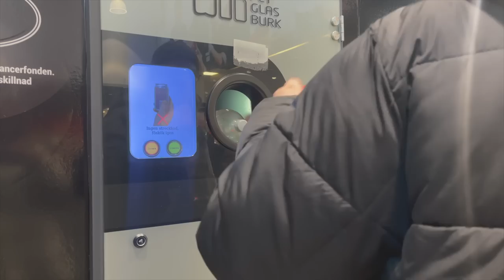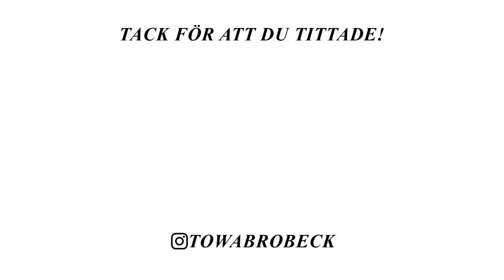VILL NI TITTA PÅ MIN VLOGG? ✿ DAGLIG VLOGG 1